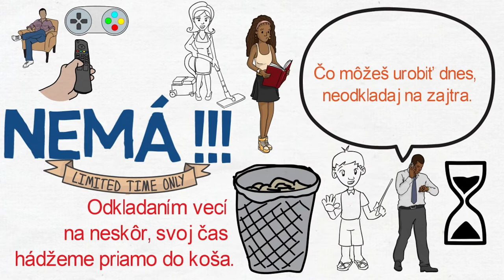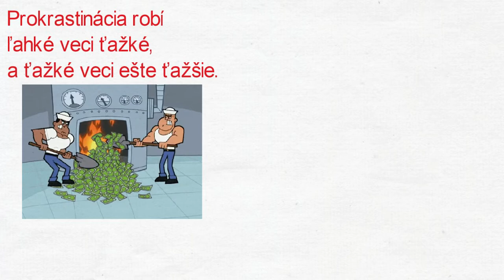PROKRASTINÁCIA ║ Ako Prestať Odkladať Veci Na Neskôr ?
Prokrastinácia ( z latinského pro crastinus – na zajtrajšok ) je chorobné odkladanie dôležitých úloh na zajtra. Odkladanie vecí na neskôr nie je nikdy dobré, a preto si dnes vysvetlíme ako sa zbaviť prokrastinácie.

Má zmysel rozhadzovať svojim časom, len preto, že ho máme ešte dosť ? NEMÁ ! . Jednoducho sa prinúťte a začnite makať. Začnite ten projekt, ktorý ste chceli začať už tak dávno.
Povedzme, že priemerný človek sa dožije 80ich rokov. 80 rokov to je 29 200 dní, to je 700 800 hodín, to sú 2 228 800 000 sekúnd. Sekunda ktorá prešla TERAZ, sa už nikdy nevráti, a každá ďalšia tak isto. Ako hovorí, jedno príslovie, rok od teraz, by si si prial aby si začal DNES.

Toto bolo všetko z dnešného videa. Berte ho ako šancu začať odznova, šancu prestať odkladať veci na neskôr. Nepochybujeme o tom, že to zvládnete, pokiaľ naozaj chcete. Nie je lepší pocit ako zaspávať s vedomím, že si začal a dokončil všetko čo si chcel. Dole do komentárov, nám napíšte, ktorú vec ste zvykli odkladať najčastejšie. Veľmi pekne vám ďakujeme za pozornosť, a vidíme sa pri ďalšom videu.